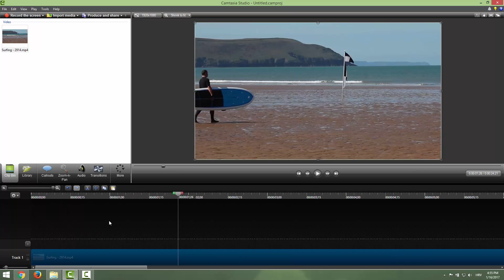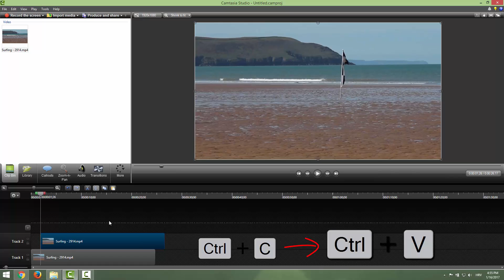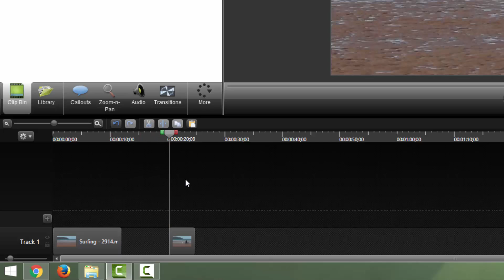How To Cut Split And Copy Video In Camtasia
Quickly learn how to cut, split and delete parts of a video in this easy Camtasia Studio 8 tutorial. Have a nice day, and happy editing :)

Transcription:

Hi and welcome to this tutorial and let's learn how to cut how to split and how to copy and paste in a camtasia studio 8, our video clips. Ok first of all we need to import our videos so just import your video by dragging here in a clip bin and drop it over here, you know that part, if you don't know check my tutorial about importing videos, I will publish that video in a three days, I think, but never mind that, lets learn the real stuff. Most important thing about this is that you when you put this video on the timeline that you watch for that little black space because if you go to beginning and click play you can see that we have our black screen, so be sure that always put this video at the beginning on the left side, we can zoom this so you can see better, another thing that you can copy and paste this clip by going ctrl-c and going control v and were you going to paste this? This will be pasted where you position this little slider. If I position this slider over here and click paste you will get this video over here. I'll just now undo these things and let's go let's go next how to cut our video for example in half. Just move this slider over here and click this little button split, and now we have this video split in half next thing, I will now just undo everything and now we can go to how to cut a video. If you got this you can see that control x let's control x and your video is gone and you can paste it over here. The next thing is how to cut more efficiently so if we have this, for example, let's move this slider and now we have this green and red button so just move it, for about 10 seconds, and if you click ctrl-x to cut it, this blue area will be will be cuted from it and glued together you can see over here and over here that we have this, that we have this connection. The last thing in this tutorial we'll be how to delete a part of the video so this will be just like cutting but if we click delete on a keyboard we can see that we now have this empty space cutted out so we just need to manually manually connect our videos. I hope this was helpful to you and have a nice day in editing your camtasia studio and bye bye.